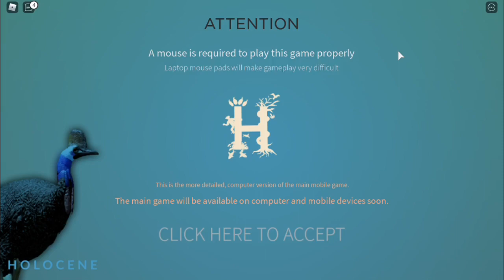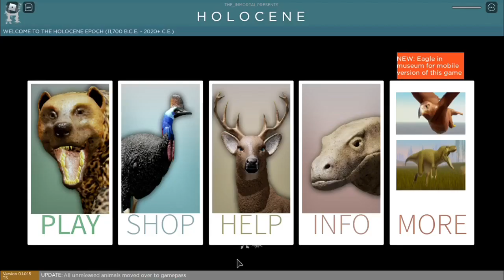Roblox Holocene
Hey guys! So today I tried out the Roblox game called Holocene TS! This game was made by The_Immortal! Hope you enjoy the video!!